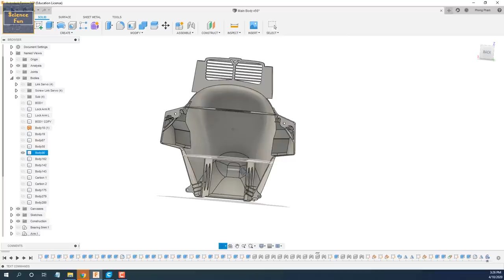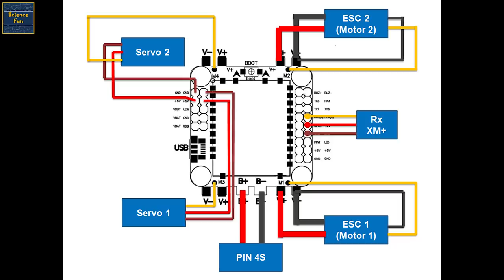DIY 3D Printed RC AVATAR SCORPION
Parts:
Motor (You need 2 motor)
If above motor out of stock. You can find the alternative motor here (choose around 2400KV version):
(You need 4 Links servo 1.3mm and 4 steel wire 1mm to connect servo with links servo)
Carbon Tube (OD 8mm. Please note to choose 8mm OD tube)
(You need 2x10cm and 2x18cm of 8mm OD Carbon Tube)
(You need 16 pcs M2 16mm: 8 pcs to connect Body -1 to Main Body. 8 pcs to connect Body 1 to Main Body | 13 pcs M2 8mm: 5 pcs to connect Body 2 to Body 1. 2 pcs to connect Body -2 to Body -3. 4 pcs to lock servo to Main Body. 2pcs to connect Main Body Cap to Main Body)
(You need 4 M2 Nuts to hold mainboard plate in Main Body)
(You need 2 pcs M3 16mm to lock 8mm Carbon Tube with Lock Servo and 4 pcs M3 12mm to connect Landing with Body)